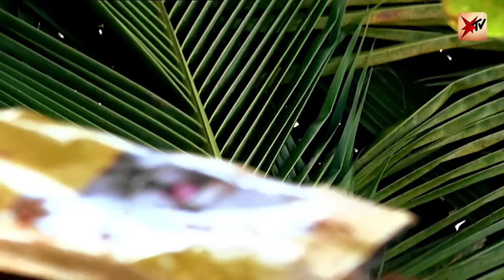Survival Challenge: Joey Kelly ausgesetzt auf einer einsamen Insel | Teil 1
Die ultimative Survival Challenge: Joey Kelly wird von stern TV für 10 Tage auf einer einsamen Insel im Andamanischen Meer in Thailand ausgesetzt. Aus der stern TV Sendung vom 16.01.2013.